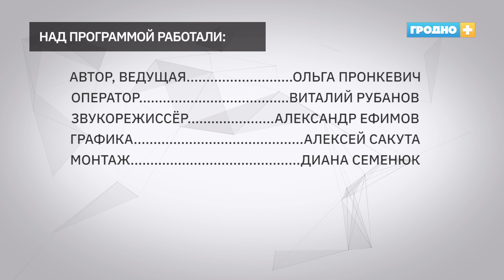Криминалу.net. Выпуск от 12 июля 2021 года